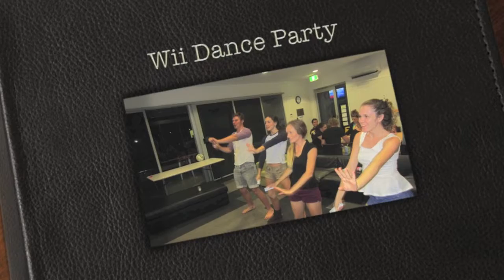O-Week 2013 CQ University Res